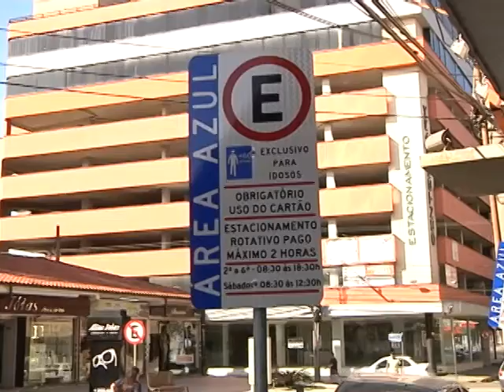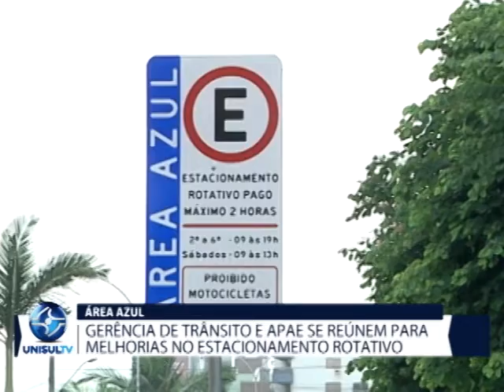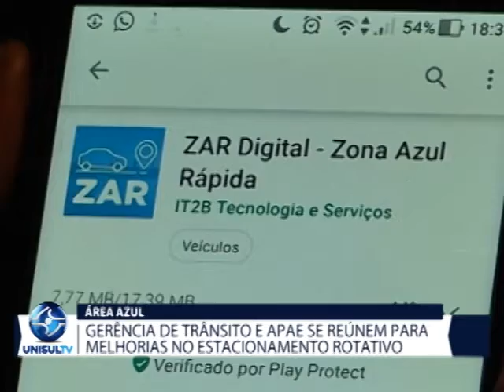Gerência de Trânsito e Apae se reúnem para melhorias no estacionamento rotativo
Na última terça-feira (24/09) a Prefeitura de Tubarão notificou a Apae, com relação aos pontos de estacionamento rotativo distribuídos na cidade, a chamada Área Azul. Nesta quarta (25/09) uma reunião foi realizada com todos os setores envolvidos.